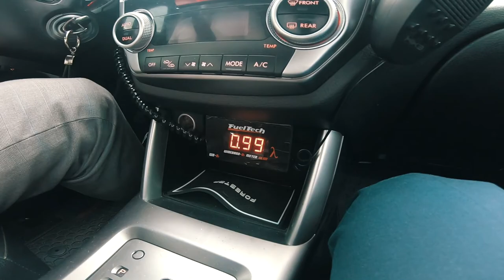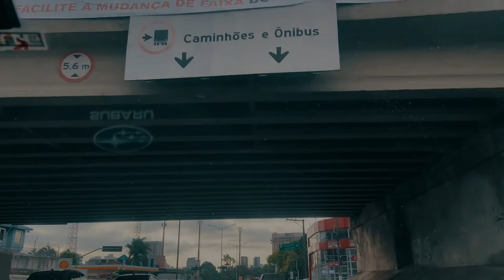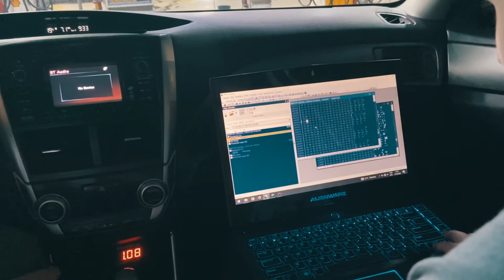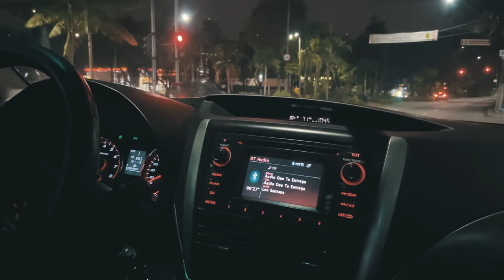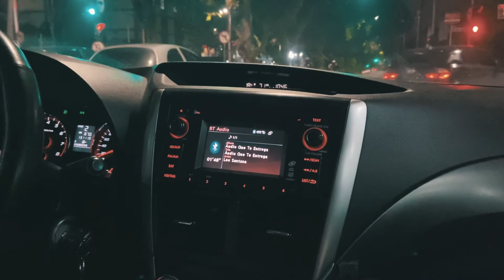SUBARU FORESTER XT 2.5 com NOVA TURBINA (VF52) 🚀 | FAZENDO REMAP STAGE 3! 🔥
Fala galera! Neste vídeo, compartilho com vocês alguns upgrades realizados no Subaru Forester XT 2.5 Turbo que irão proporcionar alguns pocotós a+.
- Turbina VF52
- Remap Scavone